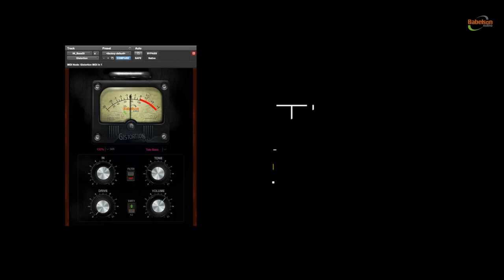Gistortion "Tube Distortion"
Gistortion is a unique bass/guitar effect. It will add colour and flavour to your guitar and bass. It will also enhance the place of your guitar and bass in your mixes. Download a demo and try it out
whether you are playing! punk, jazz, metal, rock or folk.
- Scalable GUI,
- Retina support,
- DSP optimisation!